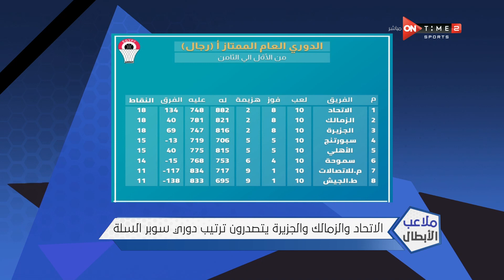ملاعب الأبطال - الإتحاد والزمالك والجزيرة يتصدرون ترتيب دوري سوبر السلة